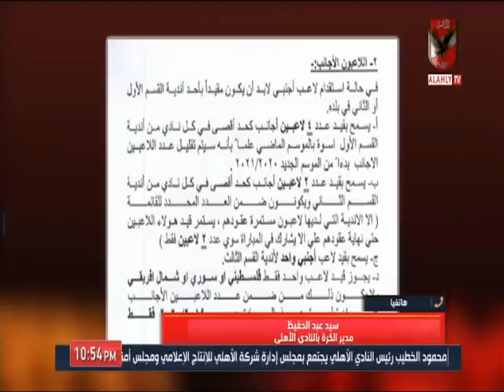شاهد " سيد عبد الحفيظ " يتحدث بشكل قوى وصريح عن اخر مستجدات والصفقات وتخفيض العقود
التردد: 12341 أفقي.
القمر: نايل سات.
معامل الخطأ: 5/6.
معدل الترميز: 27500